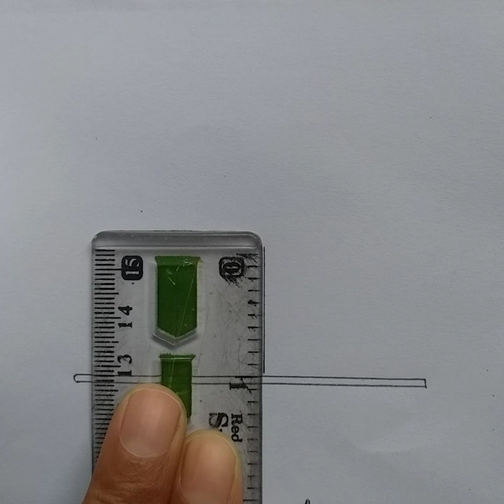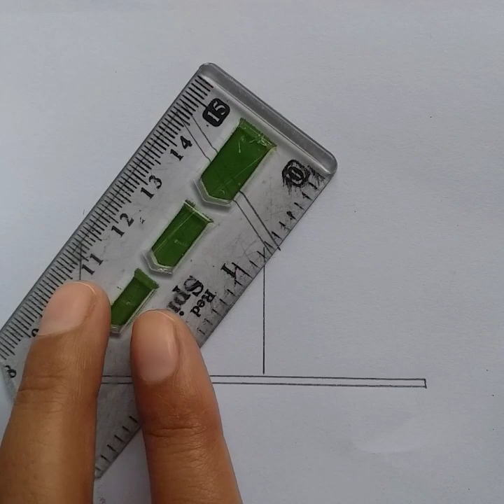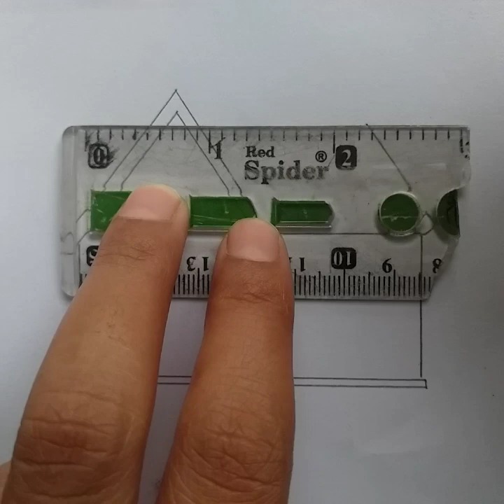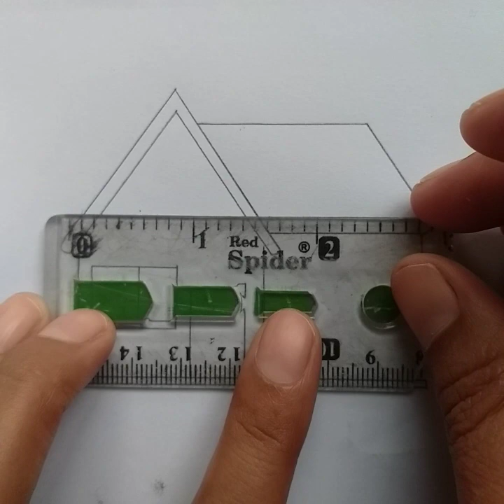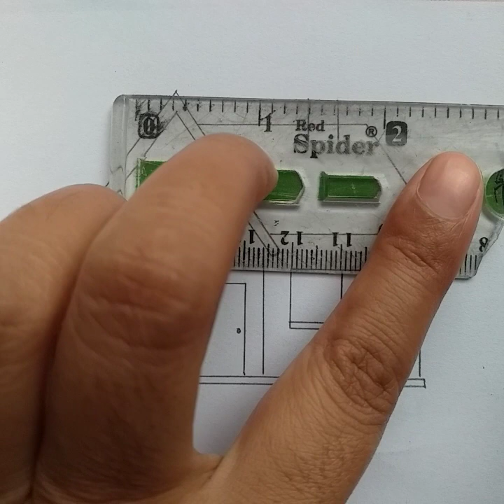How to draw a house| drawing easy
In this video I am drawing a house let's draw and enjoy